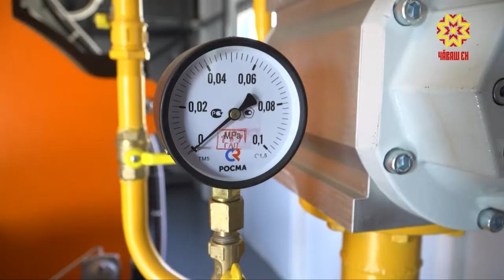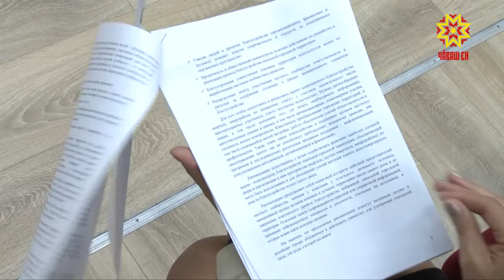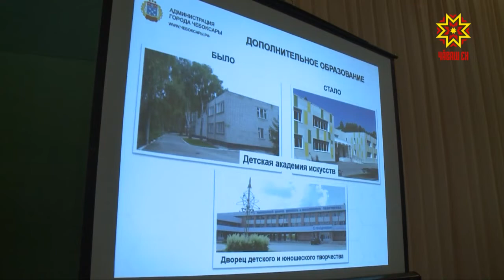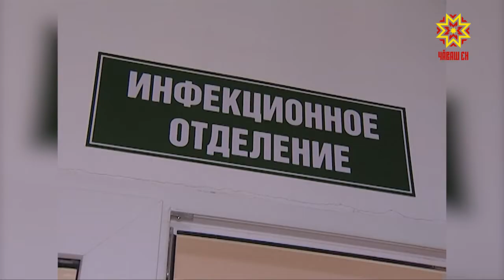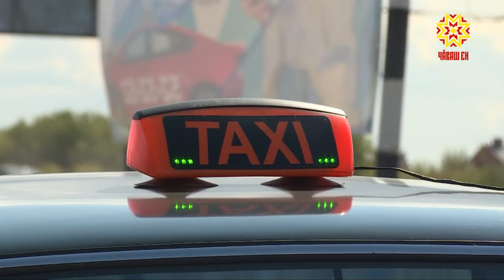Республика 23.08.2018 на чувашском языке. Вечерний выпуск